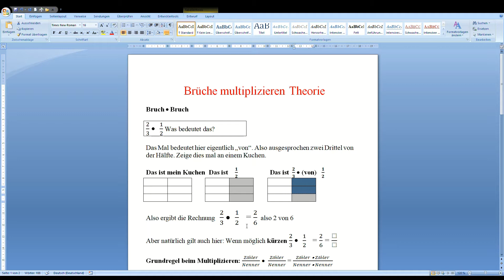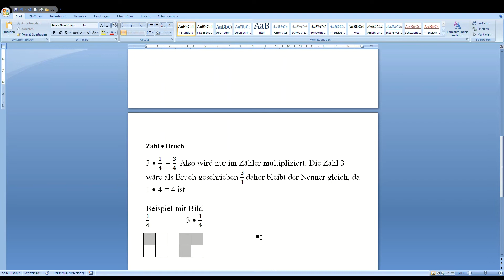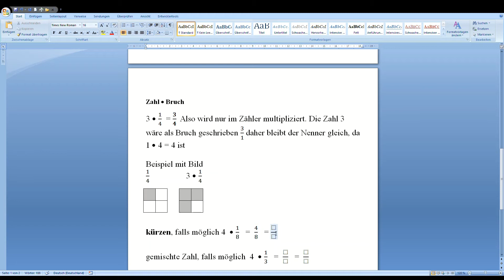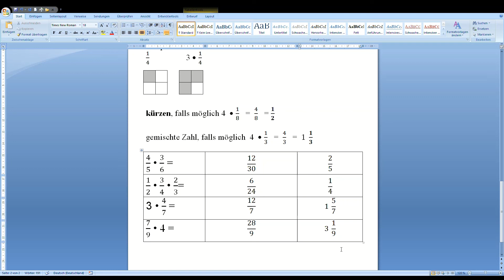Multiplikation Brüche Theorie